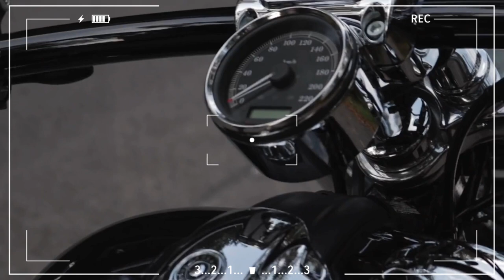යකඩ හීන | මෝටර් බයික් ලොවේ මහ රජ්ජුරුවෝ Harley-Davidson Bikes | The Kind of Motor Bikes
තරුණයෝ බොහෝ දෙනෙක් සුපිරි මෝටර් බයිසිකලයක් පදින්න කැමතියි. කොල්ලෝ ඒ හීනයට කියන්නේ 'යකඩ හීන' කියල. හාලි-ඩේවිඩ්සන් බයික් අපේ රටේ නිතර දකින්න නැති වුණත්, බොහෝ දෙනා මේ බයික් හඳුන්වන්නේ මෝටර් බයික් ලෝකයේ රජ්ජුරුවෝ විදියට. පපුවට දැනෙන සද්දයක් තියෙන එන්ජිමකින් පණ ගැන්වෙන හාලි-ඩේවිඩ්සන් බයික් අවුරුදු 120 ක් පුරා ලෝකයේ රටවල් 67 ක මාර්ග වල තමන්ගේ අණ සක පතුරවා තිබෙනවා. ඒ අපූරු යකඩ හීනය ගැනයි අද සටහන